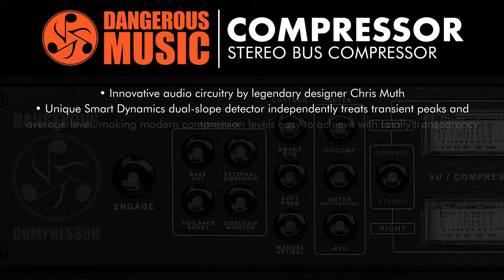Dangerous Music - Compressor - KMR Demo Room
The Dangerous Music Compressor is an ultra-transparent stereo bus compressor based on an innovative circuit developed by legendary designer Chris Muth. Its unique “Smart Dynamics” dual-slop detector treats transient peaks and average level separately, making modern compression levels easy to achieve while maintaining transparency - even at -20dB gain reduction.

Dangerous Compressor is packed with features while remaining very simple to use. Flexible side-chain circuitry offers Bass Cut to avoid unwanted triggering from low frequencies and Sibilance Boost to control excess sibilance and harsh HF content without post-compression hangover.

In this demo video, we run Dangerous Compressor over a range of different source material so you can see what it might do for your own tracks.

00:00 - Intro
00:05 - D&B Mix
01:10 - Drum
02:00 - Acoustic Guitar
03:00 - Soul Mix
04:06 - Technical Spec:

CREDIT: Acoustic Guitar track courtesy of Ptrp Studio